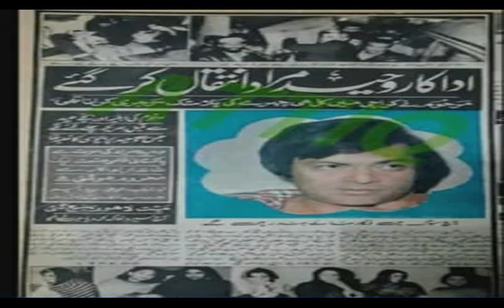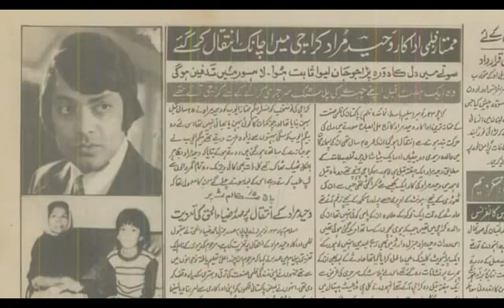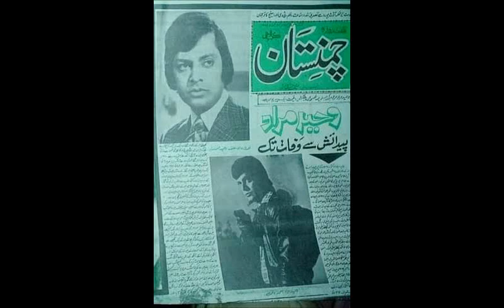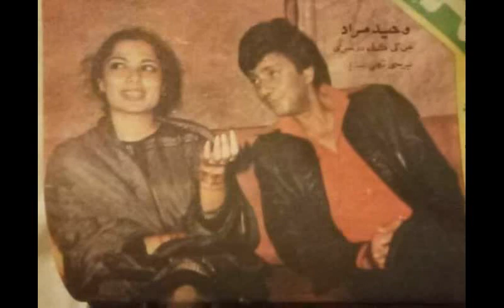waheed murad death real story waheed murad ki mout ki asal kahani waheed murad wafat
hi viewers welcome to our channel film kahani,in this video we talk about pakistani film hero waheed murad death real story waheed murad ki mout ki asal kahani waheed murad wafat ki asal kahani ,waheed murad death case .
prince of romance, waheed murad complete documentry ,waheed murad ke paanch ghadaar,waheed murad top 10 movies of all time, pakistani top ten movies of waheed murad, top movies ,waheed murad ,complete biography ,waheed murad one man industry of pakistani cinema, waheed murad nadeem muhammad ali shahid hameed part 7,waheed murad last ten days,